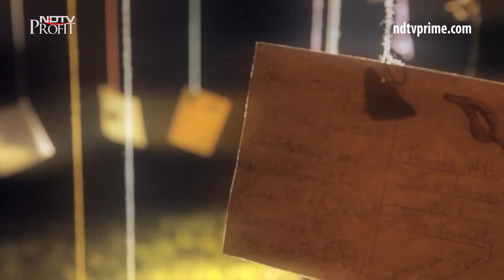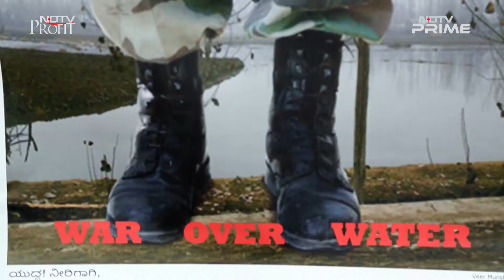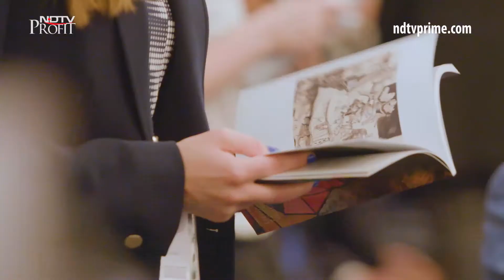When Nature Connects With Art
In this episode of On Art, we take a walk through an exhibition called Nature Connect dedicated to raising awareness on nature's corrosion at the hands of mankind. Experience an auction review by Sotheby exhibited artworks by some of the most prominent artists of South Asia and meet the magician of colors, artist Elan Chezhian, an emerging artist from Tamil Nadu, India. The last story is about the intersection of art and history explored by artists from India and Sri Lanka.